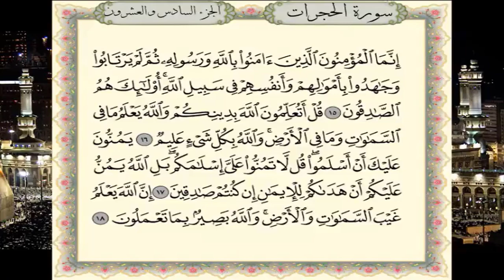سورة الحجرات برواية حفص عن عاصم - القارئ نبيل حتيم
تلاوة سورة الحجرات برواية حفص عن عاصم - القارئ المغربي نبيل حتيم